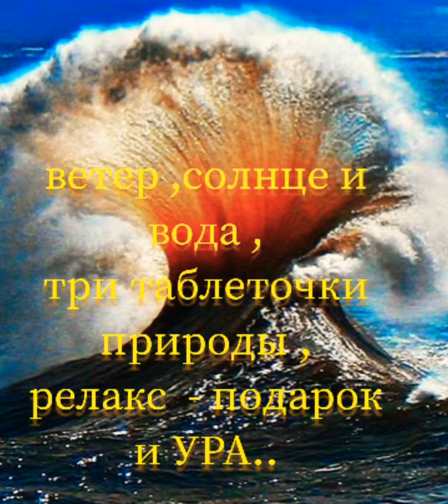💅шутя пошутим ветер , солнце и вода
автор видео ~ ЛИЛИТ

                       ~МАРИЯ

монтаж , слова ~ ЕВГЕНИЯ